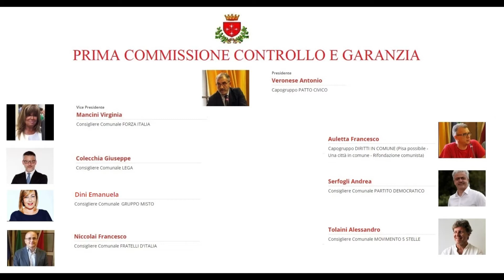1A CCG DEL 4 MAGGIO 2022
Convocata dalle ore 11.30 in Sala Biasci (solo audio).
Ordine del giorno - Comunicazioni; calendarizzazione e programmazione dei lavori; varie ed eventuali.